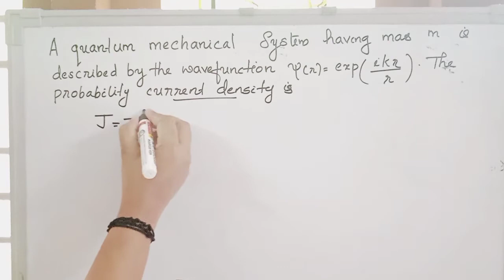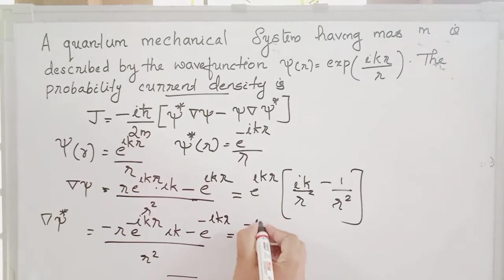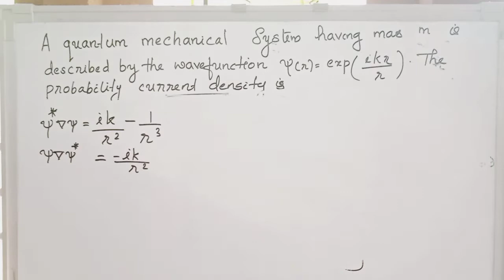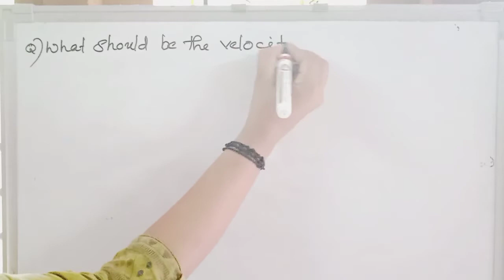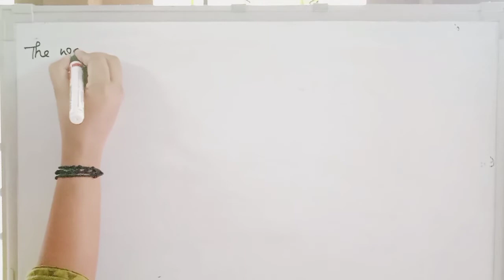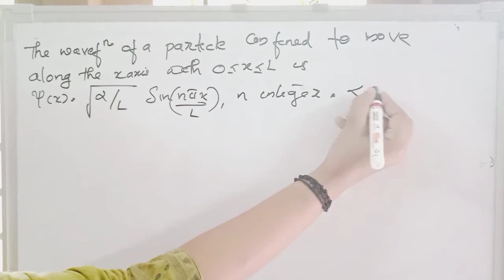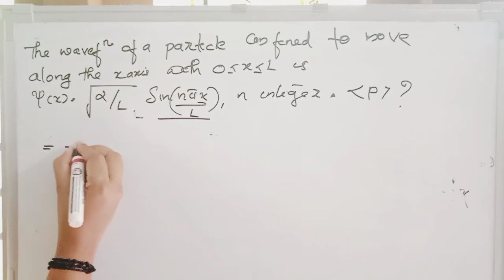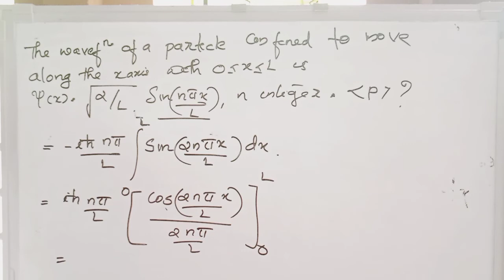KERALA SET PHYSICS | QUANTUM MECHANICS | Previous Questions | No 57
join in ourWhatsApp group